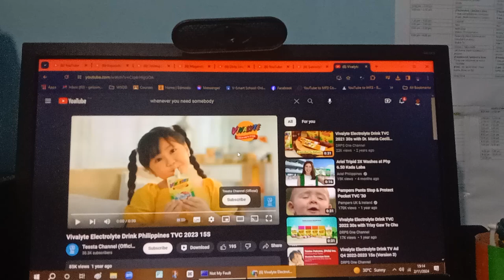Vivalyte Electrolyte Drink Commercial 2023 has BSOD